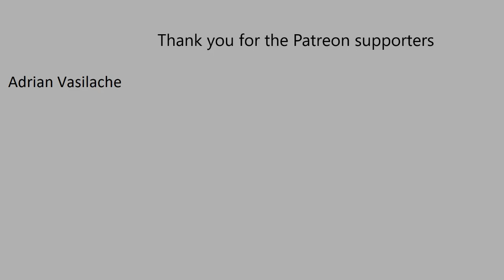Sabaton - Uprising Instrumental Bell Cover